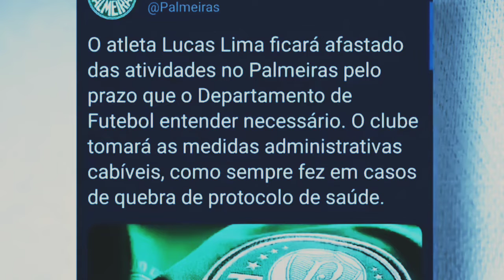LUCAS LIMA DISCUTE COM TORCIDA DO PALMEIRAS, QUASE DEU BRIGA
LUCAS LIMA DISCUTE COM TORCIDA DO PALMEIRAS, DISCUSSÃO FEIA